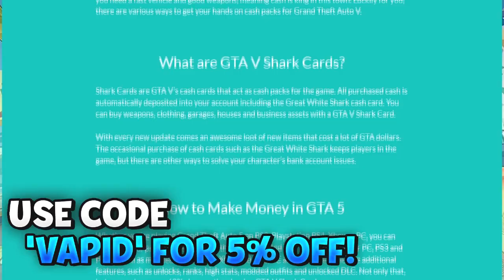MODDED JOB IN GTA 5 ONLINE! Best Way To Make Millions!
♚Title: MODDED JOB IN GTA 5 ONLINE! Best Way To Make Millions!

2. LEAVE A LIKE ON THE VIDEO
4. COMMENT VAPIDNATION 3 TIMES AND COMMENT WHAT CONSOLE YOU PLAY ON
👍 And Subscribe If Your New Around Here So You Don't Miss Out On Any Future Videos I Do Post Here On The Channel & Also Thanks For Helping Me Hit 10k + Subscribers. I Appreciate The Support You All Give To Me Very Much. ❤️ Peace Out & Have An Awesome Day Everyone! ✌
●GOALS●
Make My Content Stand Out From Everyone Else.
Be The Helpful Person That Everyone Comes To For Some Help.
Make Everyone Happy.
●PSN - ItsVapidHDYT
●XBN - itzVapidYT
WARNING!
*Take My Thumbnails & Videos Without Permission You Will Be Copyrighted/Striked!*
Video/Gameplay Uploaded & Owned By Vapid